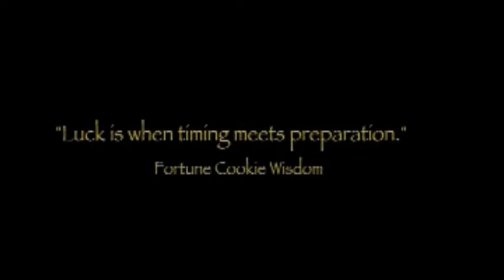Jerri Manthey Theatrical Reel